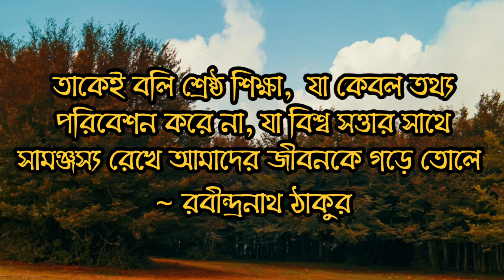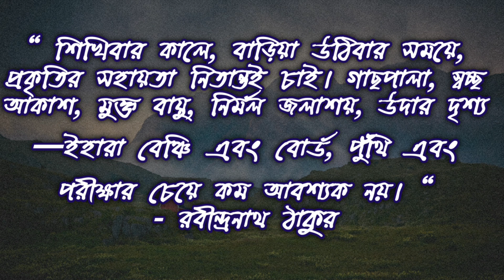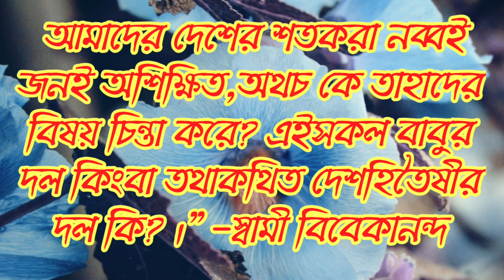শ্রেষ্ঠ মনীষীদের শ্রেষ্ঠ বাণী । Best bengali motivational quotes | মনীষীদের কথা বাণী | উক্তি